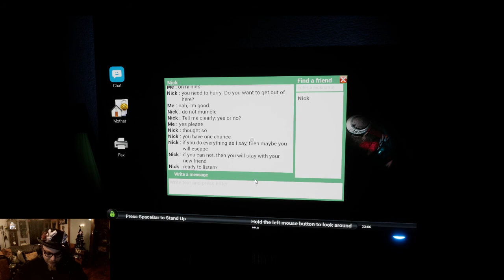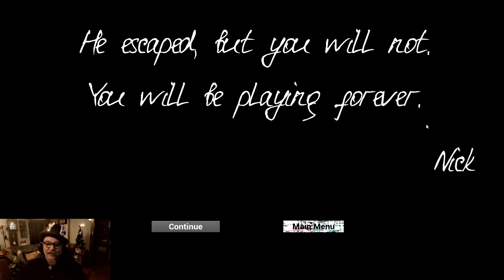Spooky Christmas (Irony Of Nightmare)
Day 8
On the 12 days of Christmas countdown!
I'm left alone in the house
When most of the lights go out...
All except the Christmas lights that are.
Doors lock behind me,
There is someone else in the house!
With only Christmas lights to guide me
I must find keys to get out!